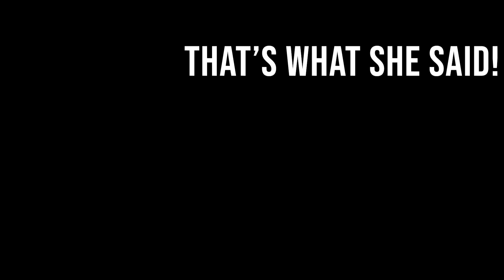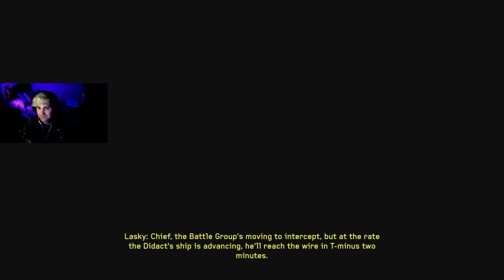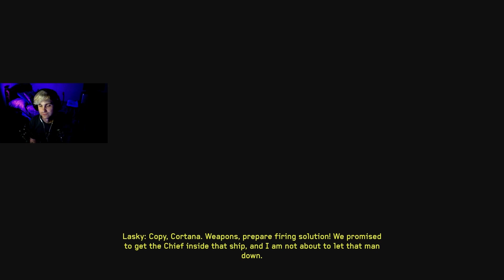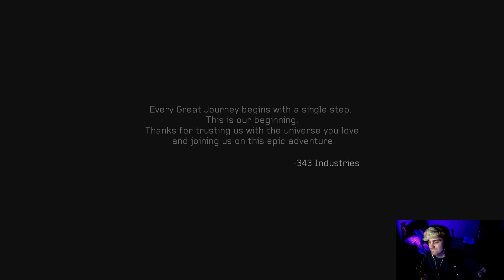Halo 4 | Part 8 | LEGENDARY ENDING!!! (LEGENDARY CO-OP/ Playthrough/Walkthrough) (FULL GAME)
Halo 4 | Part 8 | LEGENDARY ENDING!!! /LEGENDARY CO-OP!!! (Lets Play/ Playthrough/Walkthrough) (FULL GAME)
Halo 4 on Master Chief Collection, Full Game Gameplay Walkthrough Co-op, running on PC, this is the Full Game Walkthrough. Halo 4 4K Gameplay Walkthrough, all Cutscenes, All Boss Fights, All-Story Missions & the legendary ending of Halo 4!! Halo 4 Beginning.

LEVELS:
(Midnight)

I'm here Mon, Wed, Friday!

PERSONAL ACCOUNTS
Klub: